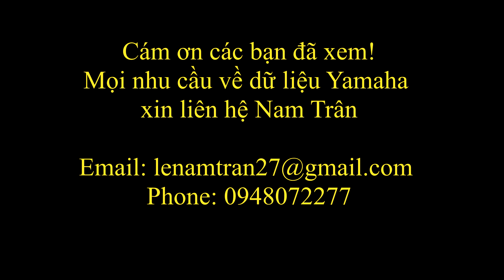HÒA TẤU CHA CHA CHA One Man Band || Yamaha SX900 || Nam Trân - Cha Cha 2 Lnt/V3-2020 || Demo 47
Nam Tran Yamaha Sample (S770/970/775/975/SX700/900/Tyros/Genos)
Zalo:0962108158